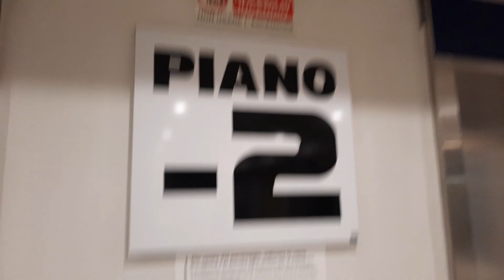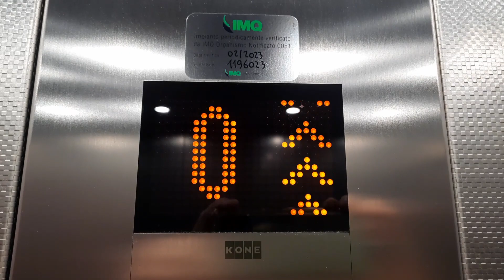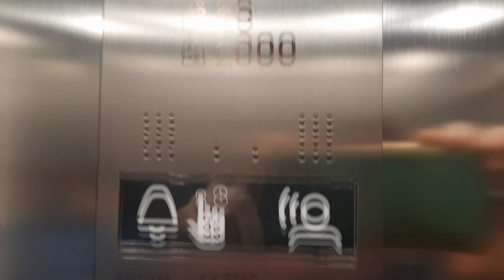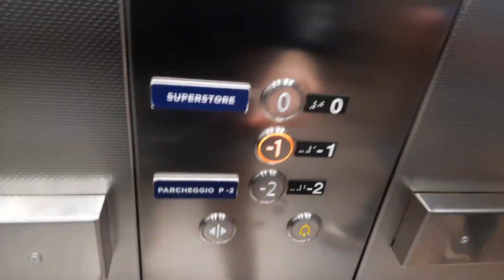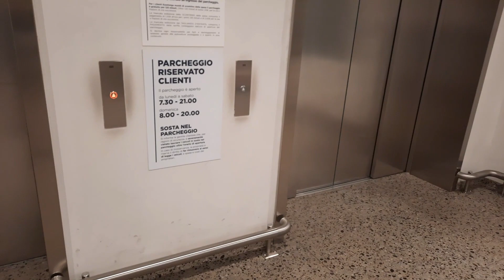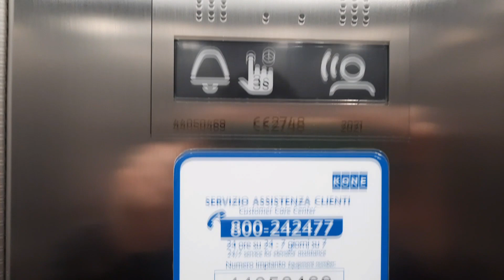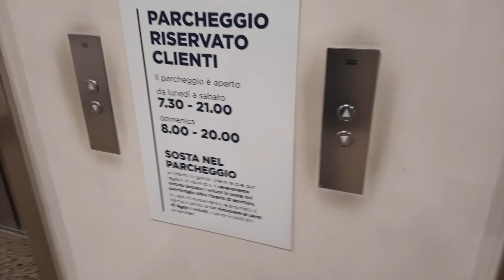4 Ascensori Kone @ Esselunga Superstore di Mantova, Piazzale Arnoldo Mondadori 2, Mantova MN, Italia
Link della pagina principale del canale youtube I.T.V. (Italia Trasporto Vario)/Link to the main page of the youtube channel I.T.V. (Italia Transport Various)

4 Elevators Kone @ Esselunga Superstore of Mantova, Piazzale Arnoldo Mondadori 2, Mantova MN, Italy

Ecco di seguito le Caratteristiche Tecniche dei 4 Ascensori/Following Technical Informations about the 4 Elevators:

-Marca/Brand: Kone
-Numero di Impianti/Number of Plants: 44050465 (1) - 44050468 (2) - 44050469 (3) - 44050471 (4)
-Numero di Matricole/Serials Number: CE 2748
-Azionamento/Type: MRL, Elettrico/MRL, Traction
-Capacità/Capacity: 2000 KG / 26 Pers.
-Piani serviti/Floors served: 3(-2**,-1*,0)
-Posizione Locali Macchina/Position of Machines: In Alto Sopra al Piano 0/In the Top Above the Floor 0
-Posizione Armadietti di Servizio/Position of Service Cabinets: Al Piano -1 a Sinistra degli Ascensori 1 e 3 e a Destra degli Ascensori 2 e 4/At the Floor -1 at the Left of the Elevators 1 and 3 and at the Right of the Elevators 2 and 4
-Anno di Installazione e Costruzione degli Ascensori/Year of Installation and Construction of the Elevators: 2021

**=Il Piano -2 è Bloccato Solo all'interno degli Ascensori 3 e 4/The Floor -2 is Locked Only in the Elevators 3 and 4

*=Il Piano -1 è Bloccato Solo all'Interno dell'Ascensore 2 anche se in realtà dovrebbe essere Bloccato Anche all'Interno dell'Ascensore 1 ma per qualche strano motivo è Sbloccato/The Floor -1 is Locked Only in the Elevator 2 altrough in reality it should be Locked Also in the Elevator 1 but for something strange motive is Unlocked

00:00 Sigla/Intro
00:18 Ascensore 1/Elevator 1
02:08 Ascensore 2/Elevator 2
03:33 Ascensori 3 e 4/Elevators 3 and 4
03:40 Ritorno in Ascensore 2/Return in the Elevator 2
03:51 Ritorno in Ascensore 1/Return in the Elevator 1
04:41 Verso Ascensori 3 e 4/Going to Elevators 3 and 4
04:44 Ascensore 3/Elevator 3
05:32 Ascensore 4/Elevator 4
06:43 Fine Video/End of the Video

Ho Filmato Anche l'Ascensore del Supermercato perchè è a 2 Piani ed è il Video Successivo/I Filmed Also the Elevator of the Supermarket because it's at 2 Floors and it's the Next Video

Questo Ascensore è stato Filmato insieme al Canale Youtube @matteomodena7630 /This Elevator was Filmed with the Youtube Channel @matteomodena7630

Link del video Youtube della Canzone utilizzata nell'Intro del Canale/Link to the Youtube video of the Song used in the Intro of the Channel

Video registrato il giorno Lunedì 1 Aprile 2024 alle Ore 17:14 con il dispositivo Samsung Galxy A51/Video filmed on Monday 1 April 2024 at 17:14 with the device Samsung Galaxy A51